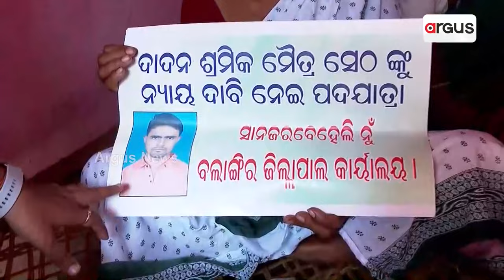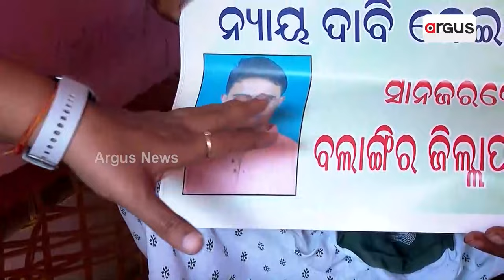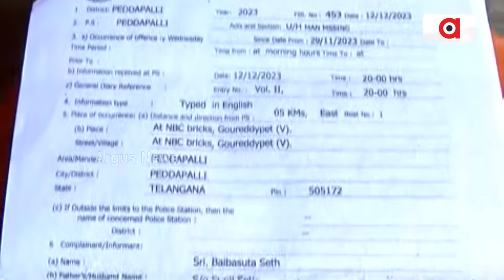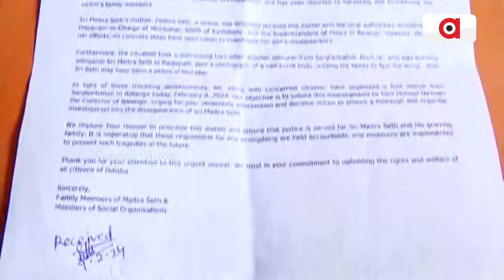ମୋ ପୁଅକୁ ନ୍ୟାୟ ମିଳୁ || Labour || Death Issue || Justice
ବଲାଙ୍ଗୀର ଜିଲ୍ଲା ମୁରିବାହଲ ବ୍ଲକ ଅନ୍ତର୍ଗତ ସାରଝରବହାଲିର 25 ବର୍ଷର ଭେଣ୍ଡିଆ ପୁଅ ମୈତ୍ର ସେଠ ଦାଦନ ଯାଇ ସେଠାରେ ପ୍ରଥମେ ନିଖୋଜ ଓ ପରେ ମୃତ୍ୟୁ ଖବର ପାଇ ଭାଙ୍ଗି ପଡିଛି ପରିବାର ।